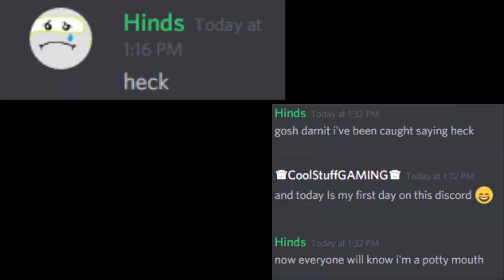HINDS SAID "HECK"